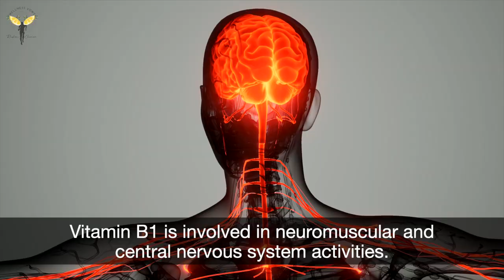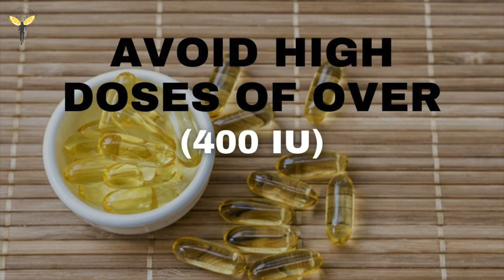Menstrual cycles & Athletic Performance | Female Athletes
Female athletes and their compromised performance are often attributed to the monthly menstrual cycle that causes them to experience dizziness, nausea and fatigue while they are on grounds, training or in a middle of a final event. In my today’s video I bring you certain easy and yet very effective hacks that can be a bliss for a female athlete. So, tune in to watch the video now.